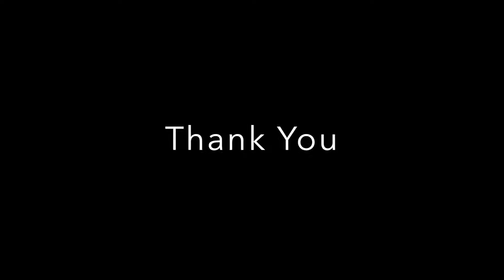The People In Your Life Matter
Have you ever thought about doing an audit of the people in your life?